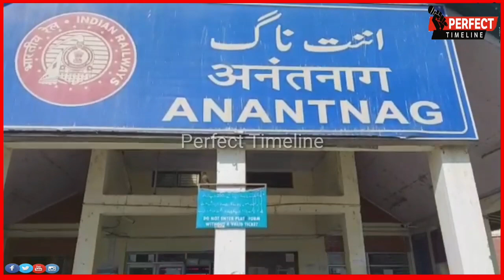Train services resumed partially in Kashmir valley after COVID-19 lockdown